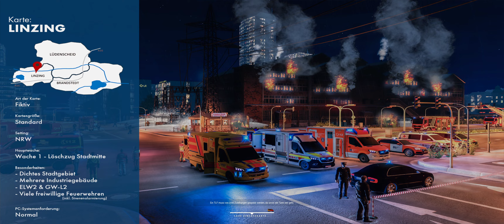Emergency 20 (Lüdenscheid Modifikation) #10 - Die Map Linzing!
Let´s Play Emergency 5 (Emergency 20) [PC] mit der Lüdenscheid Modifikation

Die Lüdenscheid Modifikation findet ihr in der Webdisk vom Emergency - Forum!